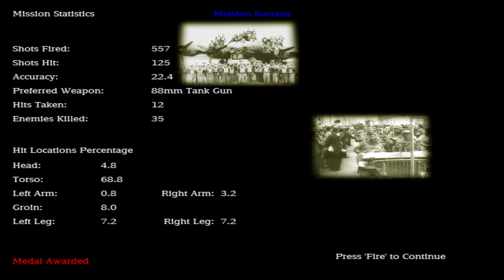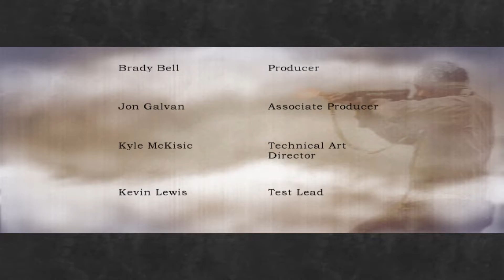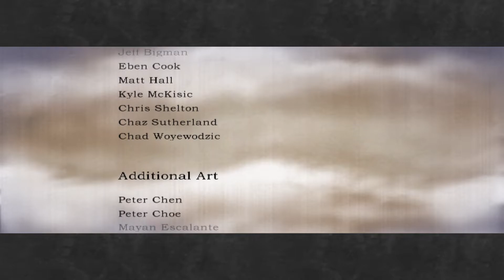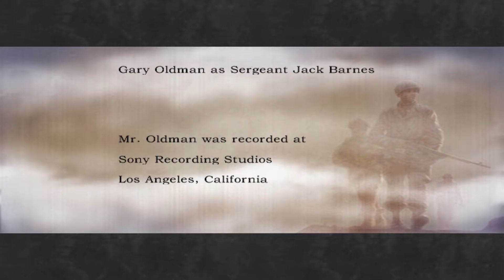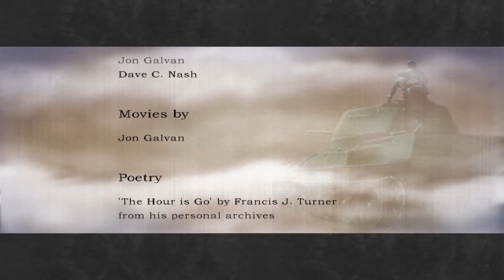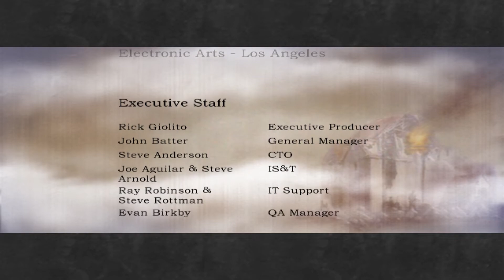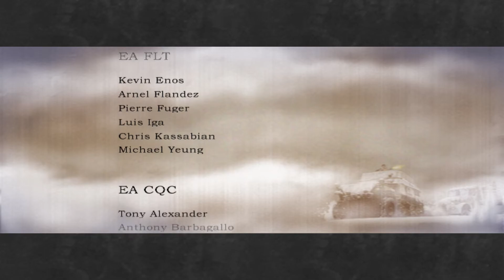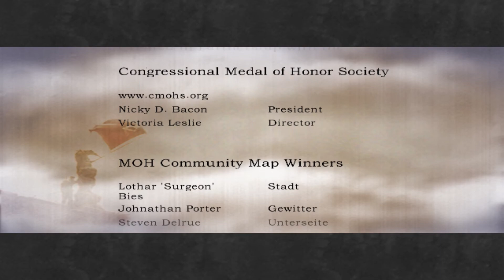Medal of Honor Spearhead M3E3 The Last Stand (The Road to Berlin)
Welcome to Gus McDoll (Strategy and Tactics), and thank you to our subscribers!

In this video we continue the Medal of Honor Spearhead series. In this expansion pack to the original Medal of Honor Allied Assault, we follow Sgt Jack Barnes through three missions in Normandy, the Bastogne and Berlin.

Mission 3: The Road to Berlin covers the final stages of the war, in the ruins of Berlin with the Red Army.

In Episode 3: The Last Stand, Sgt Barnes fights his way out of central Berlin and back to Red Army lines.

As the game has a rich audio experience for you to enjoy, we have not added a commentary or voice-over to the video.